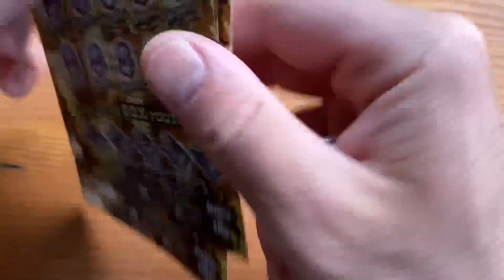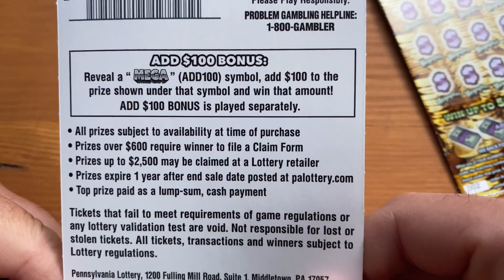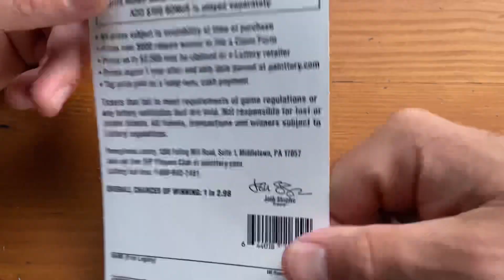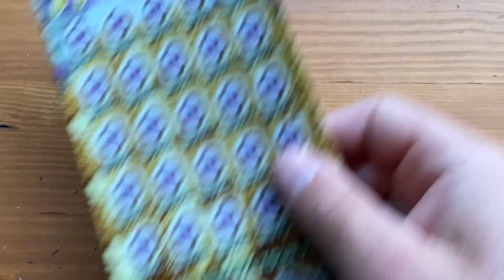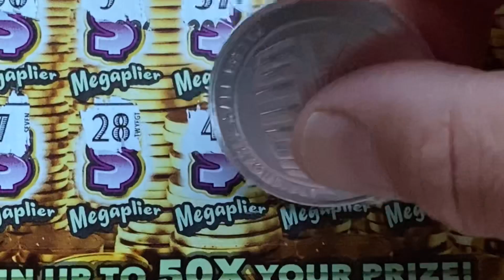Three $30 Scratch off tickets in a row!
Scratching three $30 scratch off tickets from the PA Lottery! I got all three scratch off tickets from the same store and same book of lottery tickets.